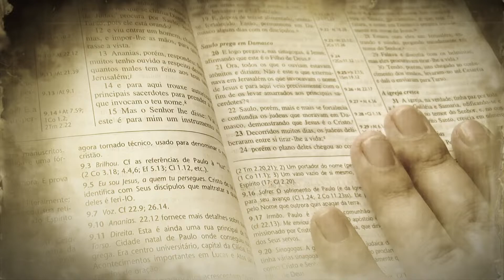COMO ESTÁ SUA VISÃO - Devocional Templo das Águias - 19 de maio de 2020